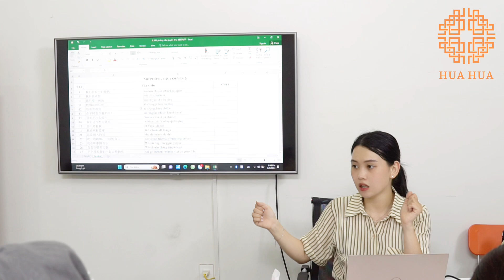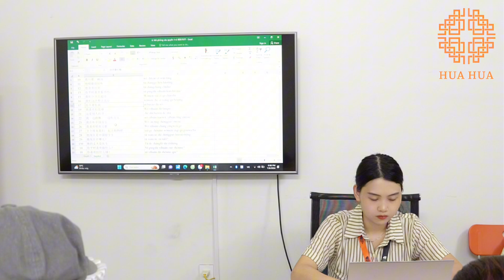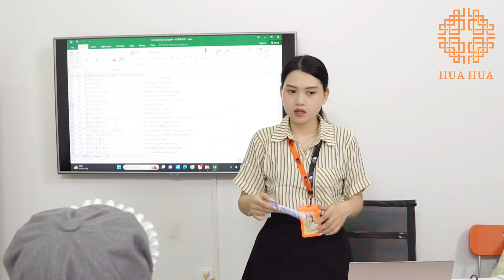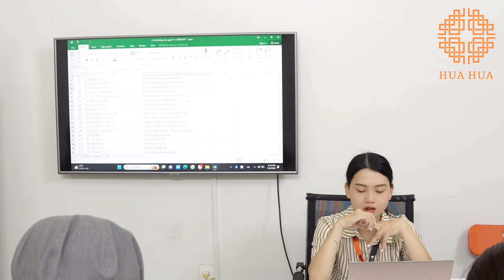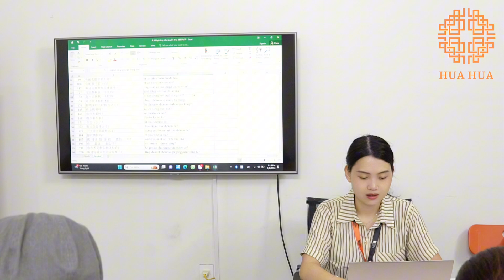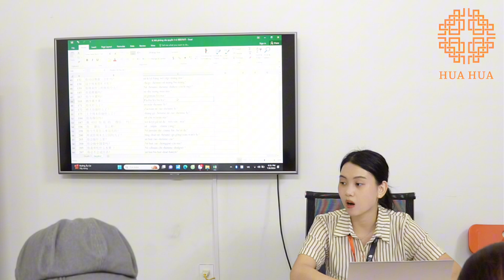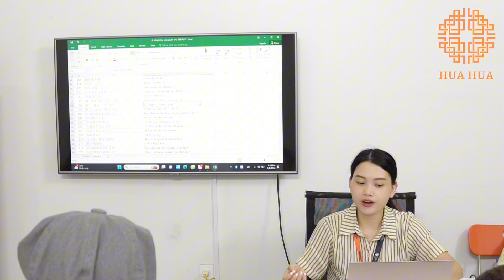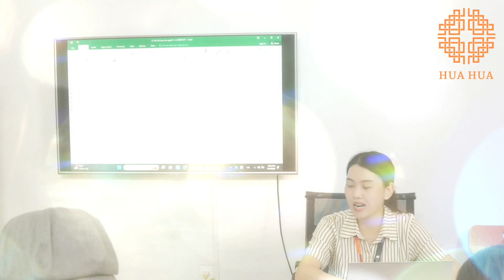Lớp tiếng Trung giao tiếp - Buổi 29 - Phần 1 - K15 - Cô Phạm Thu Trang | Hán ngữ Hua Hua